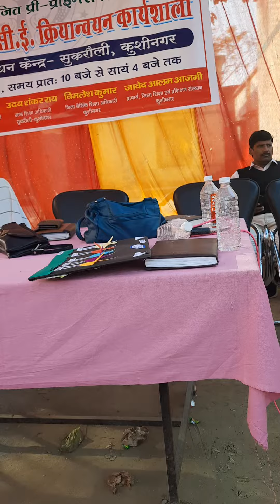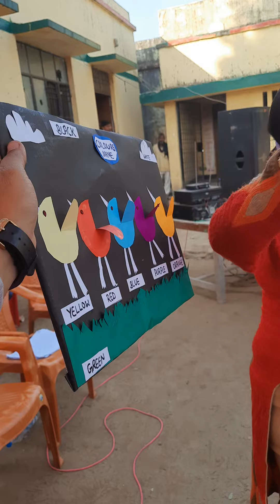स्कूल रेडिनेस वर्कशॉप(रंग पहचान टीएलएम प्रदर्शन)